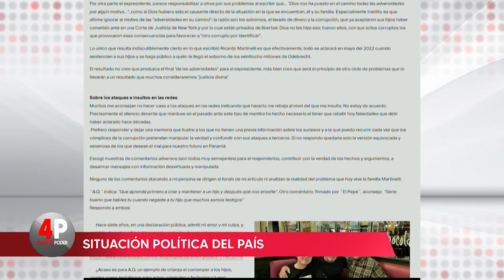Cuarto Poder: 25 de enero de 2022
En esta edición de Cuarto Poder se habló con el invitado Carlos Ernesto González Ramírez acerca de la nota de Rubén Blades en donde plasma su perspectiva actual sobre algunos temas de interés nacional como la situación de Ricardo Martinelli, así como de las necesidades administrativas de Panamá. Por otro lado, los panelistas comentaron acerca de la decisión del contralor de la República, Gerardo Solís, de suspender el pago de los gastos de movilización de alcaldes y representantes. Además se abordó lo concerniente al establecimiento del decreto que determina que el periodo de aislamiento para personas con COVID-19 será de siete días.